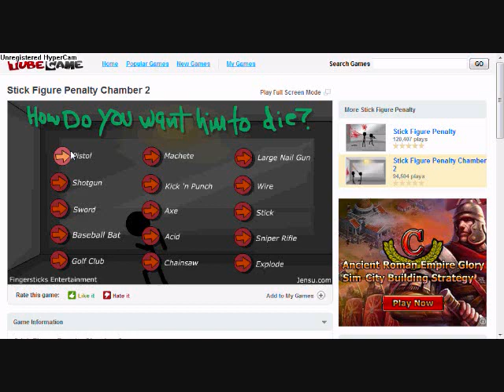stick figure penalty: death by pistol